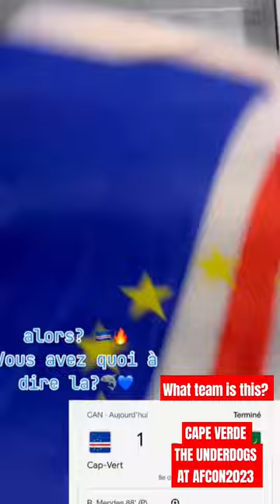Cape verde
Sebastien Haller emerged as the hero for Ivory 2 edged out DR Congo to set up an Africa Cup of Nations final meeting with Nigeria.